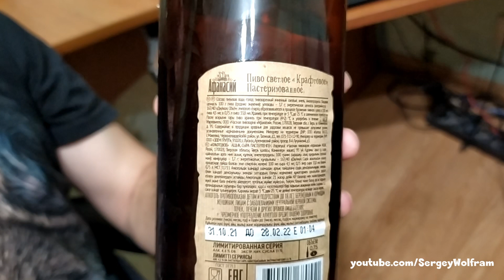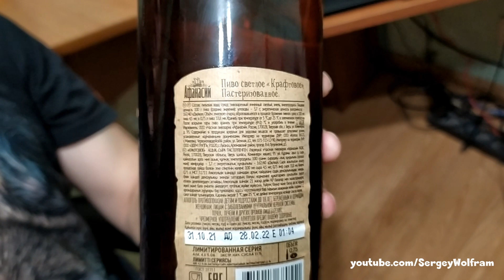Пиво крафтовое Айфонасий светлое